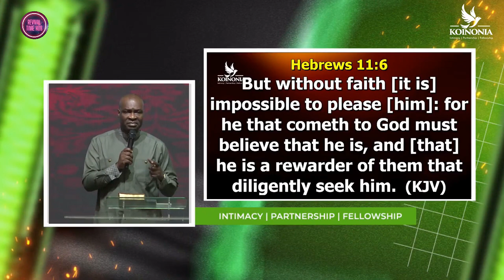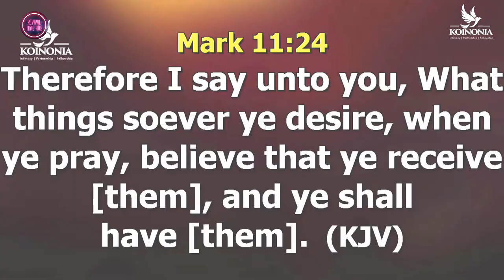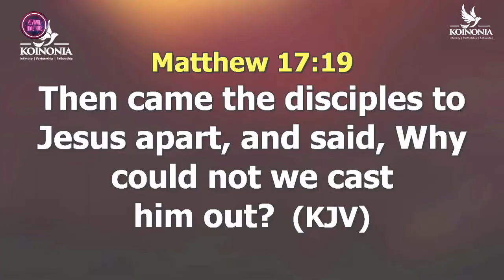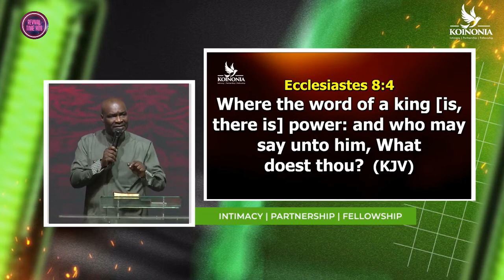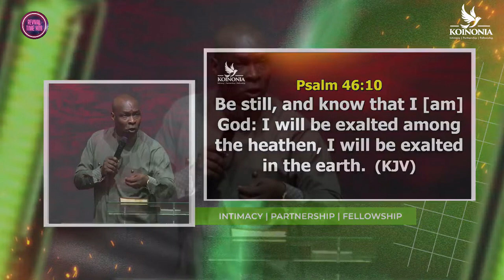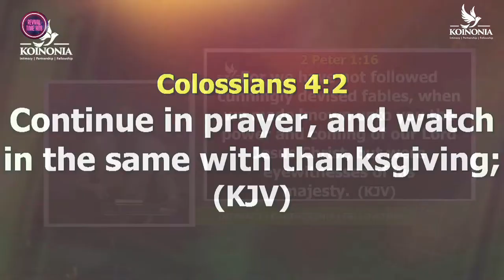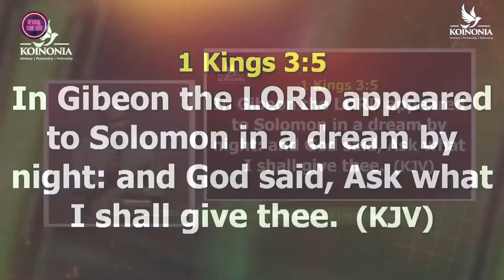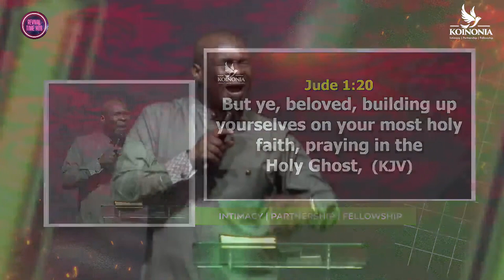GAINING MASTERY IN PRAYER || W2824 || APOSTLE JOSHUA SELMAN